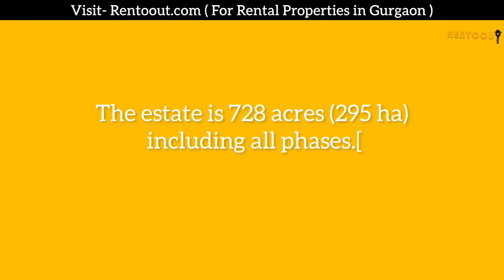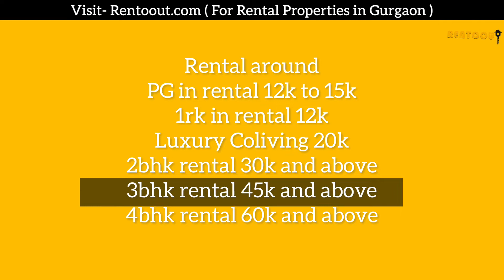Rent PG near Udyog Vihar, Gurgaon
to find best PG, 1RK, 1bhk, 2bhk 3bhk, 4bhk near Udyog Vihar in Gurgaon.
If you are looking for Rental Accommodation in Gurgaon with best cheap rental and best facilities